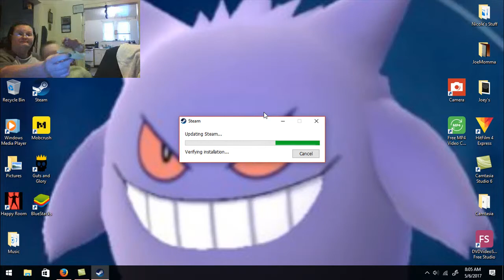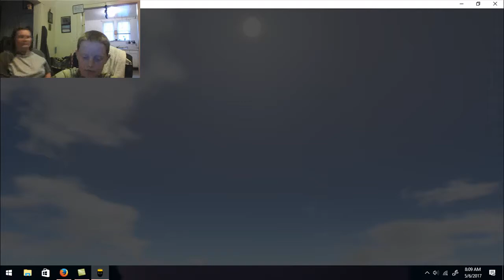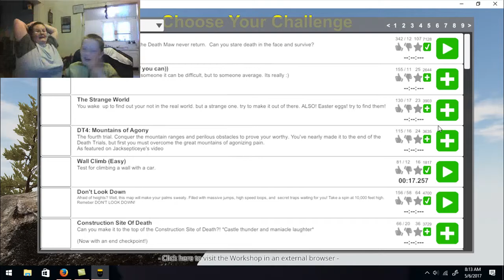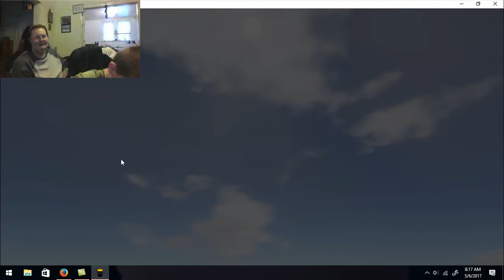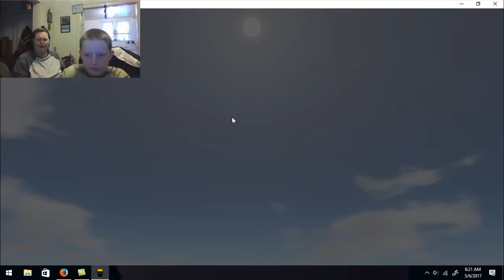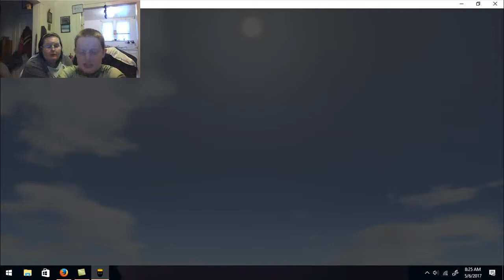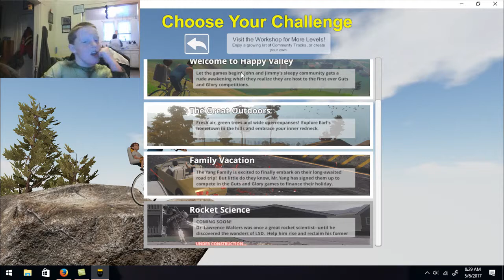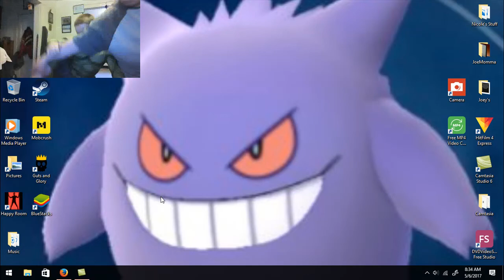Guts and Glory